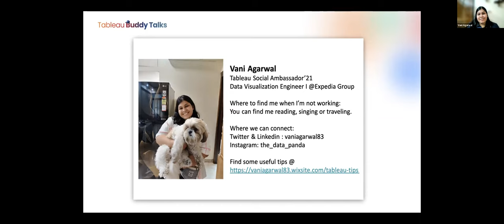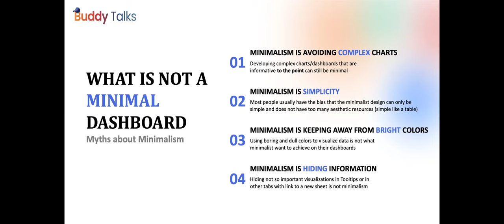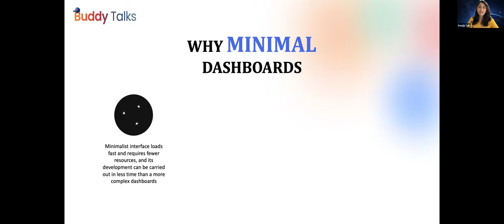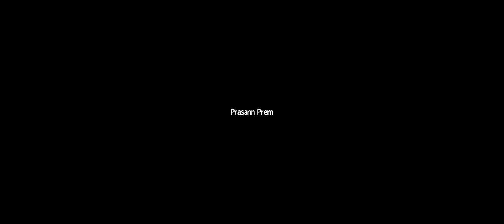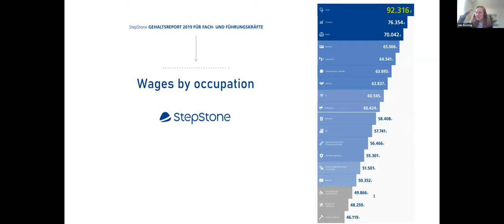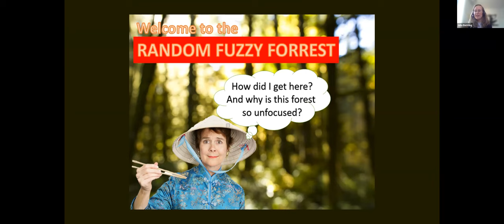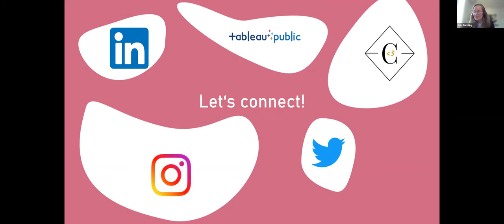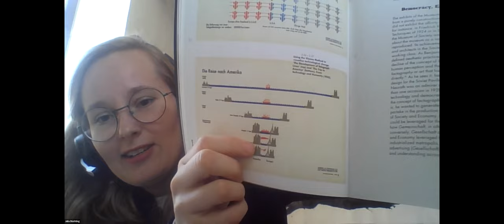Tableau Buddy User Group - March 09, 2022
Agenda:
I. Welcome Note - Prasann and Vani, Tableau Buddy Leaders
II. How's and Why's of a Minimalistic Dashboard - Ansula Jain, Zoom
III. From Artist to Data Artist - Julia Büchting, Woodmark Consulting AG